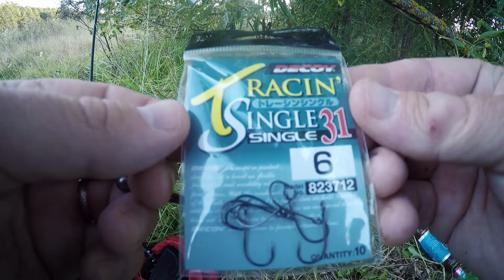Щука в сентябре | Микроджиг Jara baits Nano series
Календарная осень наступает и несмотря на жаркую погоду в нашем регионе, больше похожую на лето, щука все же свои биологические часы слышит и действует,ну вернее просыпается от летней лежки в траве!
Вот и в этот раз календарь не обманул
Посетил вечером пруд и взял с собой камеру, на рыбалку было 2,5часа! Все получилось, щуки пойманы! Сентябрь наступил, все подробнее в ролике